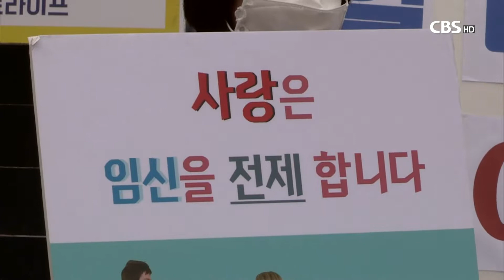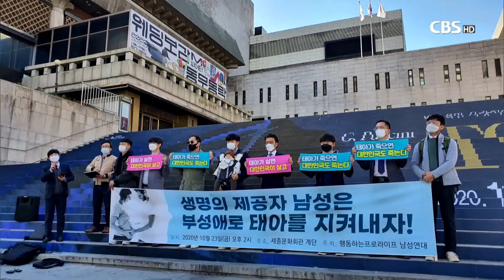[CBS 뉴스] 낙태죄 기획④ 낙태죄 개정안 입법대안은?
[앵커]
낙태죄 관련 정부안이 입법예고를 거쳐
다음달 6일까지 국회로 제출됩니다.

국회표결까지 몇차례의 과정이 남아있는 가운데
법과 제도가 개선돼야 한다는 목소리가 높습니다.

낙태죄 기획 마지막 순서,
오늘은 낙태죄 개정안에 대한 입법대안은 무엇인지
최종우기자가 보도합니다.

[기자]
정부가 내놓은 낙태법 개정안을 둘러싸고
낙태죄 전면폐지를 주장하는 단체와 낙태반대단체,
의료계, 법조계 등에서는
여러 가지 문제점을 제기하며
대안제시에 나서고 있습니다.

낙태죄 전면 폐지를 주장하는 학계와 단체에서는
완전한 폐지를 요구하고 있습니다.

[백영경/한국여성학회위원]

“형법상에서는요, 그냥 폐지하면 됩니다.
낙태죄가 들어있는 2개조항을 폐지하면 되는거고
모자보건법에서는 주수조항이 들어갈때 처벌의 기준이
되기 위해서 들어가는것이 아니라
조금더 여성들에게 안전하고 여성들의 건강을
해치지 않는 방향으로...”

낙태 반대 단체들은
여성의 건강권과 태아의 생명권을 조화롭게 지킬 수 있는
입법이 돼야 한다고 제언합니다.

[전혜성/바른인권여성연합사무총장]

“구체적인 주수를 언급하기는 부적절하구요,
최소한 의학적 근거를 가지고 산모에도 안전하고
산모의 안전한 출산을 할 수 있도록 그렇게 개정되는 것이
합리적이다 이렇게 생각을 하고 있습니다. "

특히, 생명윤리적 차원에서는
낙태를 할 수밖에 없는 상황이라면
낙태 가능시기를 최소한으로 줄이고
상담기간에 태아의 심박동을 듣게 해야 한다고 밝혔습니다.

[홍순철/고려대 의과대학 산부인과 교수]

"상담기간에는 꼭 태아심장박동을 듣고
생명에 대한 개념을 이해할 수 있는 상담을,
그런 과정을 거치는 기간이 필요하고
14주는 너무 깁니다."

새로 도입된 약물낙태 허용안에 대해서는
여성의 안정성을 고려해 유예해 줄것으로 요구했습니다.

[김재연/대한산부인과의사회장]

"약물약태가 우리나라에 신규로 도입되고
그 허가사항들에 대해서 안정성, 유해성 평가가
다 이뤄질때까지 도입시기를 유예할 필요성이 있다."

낙태를 줄이기 위한 가장 기본적인 것은
학교현장에서의 성교육이라며
생명중심의 성교육이 우선돼야 한다는 목소리도 있습니다.

[송혜정/케이프로라이프상임대표]

"생명에 대해 가르쳐야 된다는 거죠,
생명교육, 생명윤리, 생명에 대해서
철저히 가르치고 모든 성관계에는
생명이 잉태될 가능성이 있다는 걸
가르치고..."

현실적인 낙태죄가 여성만을 처벌하는 법률로
악용됐다는 여성계의 입장을 반영해
이번 법에 남성책임법이 들어가야 한다는
주장도 나왔습니다.

입법시한을 앞두고
국회에서 다양한 재논의가 있어야 한다는
의견도 제시됐습니다.

[박상은/안양샘병원 미션원장]

"지금이라도 아직 최종 통과가 되는게 아니니까
국회에서 좀더 다양한 발의가 있어서 근본적인
재논의가 필요하다고 보고 펙트체크를 해서라도
정말 낙태의 실상이 무엇이고..."

현재로서는 임신 14주이내 낙태 허용안이
정기국회에서 처리될 가능성이 높지만
올해 말까지 관련법안이 개정되지 않으면
낙태죄는 없어집니다.

각계각층의 의견들이
어느정도 반영될지 관심이 모아지고 있습니다.

CBS 뉴스 최종웁니다.